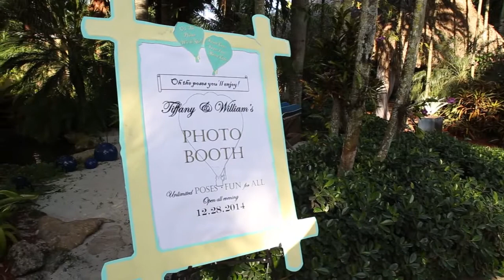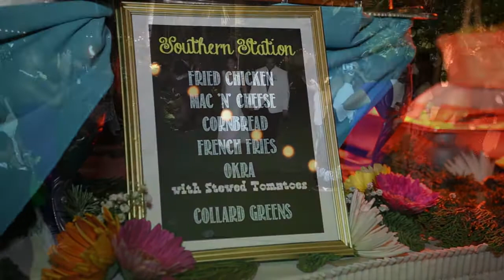Beautiful Bamboo Gallery Wedding Ceremony and Reception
Being in an honest, sincere, and committed soulmate relationship helps you to become a better version of yourself. You have to push yourself beyond your comfort zone, beyond your limits to find your better self. That’s love

Bamboo Gallery is a tropical wedding venue located just outside Fort Lauderdale in Davie, Florida. Couples and their guests will experience two and a half lush acres, featuring towering palm trees, bamboo, and tiki huts. You’ll be surrounded by an array of exotic orchids, plants, ponds, and waterfalls as you celebrate your ceremony and reception at this outdoor venue. Bamboo Gallery looks forward to creating an unforgettable event for you and your loved ones.

Couples can accommodate up to 300 guests at this unique, South Florida wedding venue. You can host your ceremony, cocktail hour, and reception at this outdoor, tropical oasis with sounds of a waterfall echoing around you. Their gorgeous landscaping will surround you as you say your “I do’s” on their charming bridge overlooking the tranquil pond. Or, you can exchange your vows underneath a romantic, white arch. During your cocktail hour, your guests can sit on their patio furniture and soft lounge chairs as they sip their delicious beverages and munch on scrumptious appetizers. For your reception, you can dine and dance the night away under hanging bistro lights and enchanting tiki huts. Wood burning fire pits, tiki torches, and lighted planters add to the ambience. You can utilize the venue's pool table and HD projector screen for added fun.